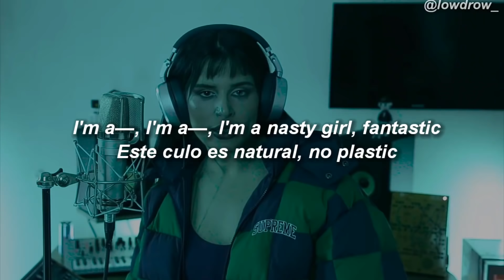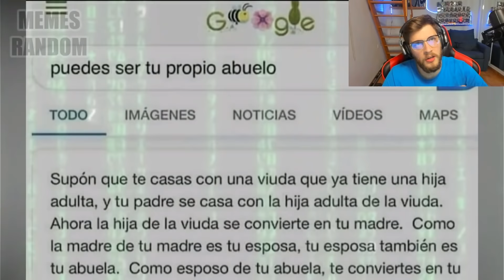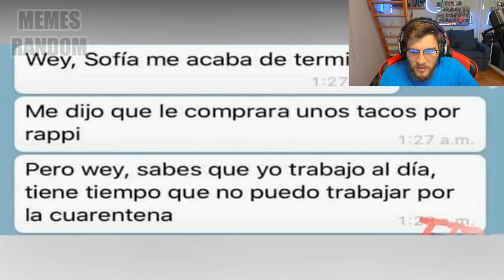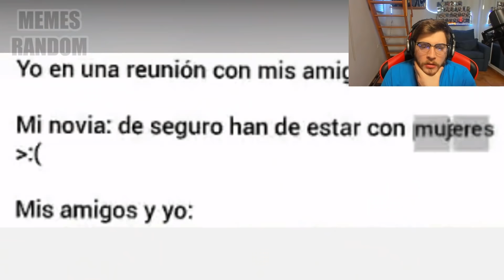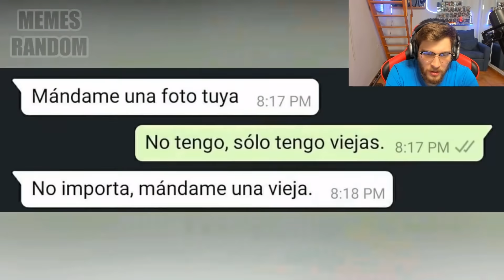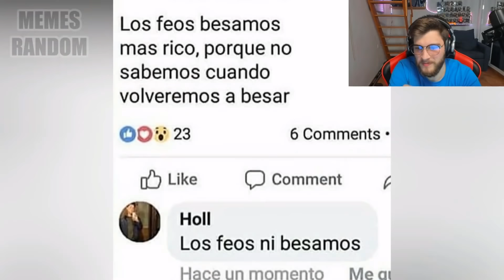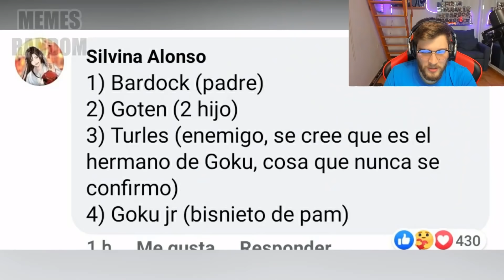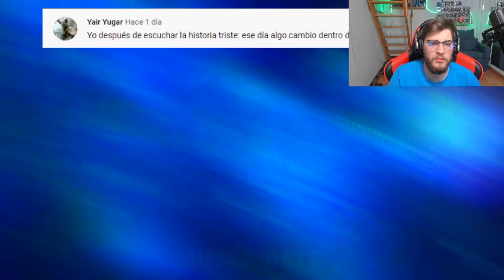Reaccionando a los Mejores Memes Random #241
Artist: Mila Jam
Track: Eye On You (Original)